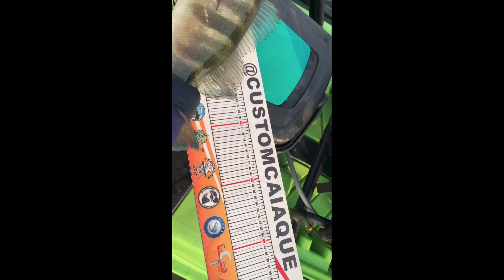Jig bolinha da MS fishing é resultado garantido com os Azuis!!!!!